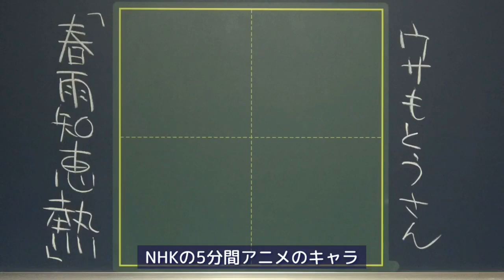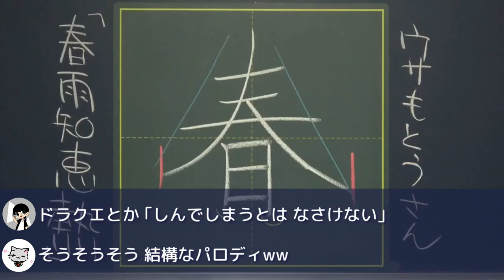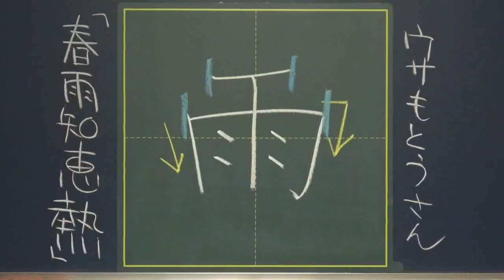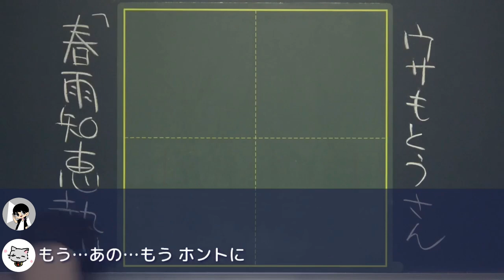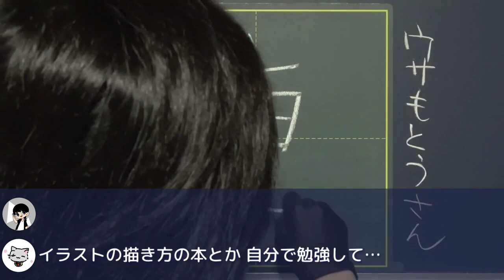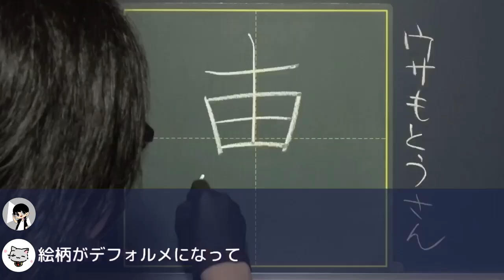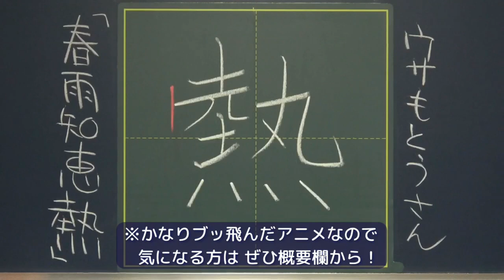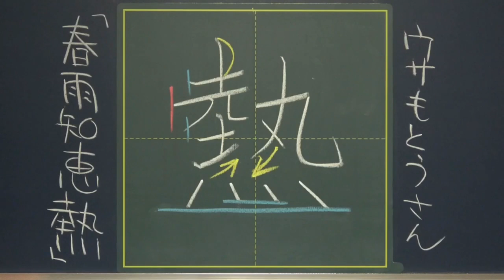【あは名】春雨知恵熱と365分の1の奇跡…！【NHKアニメ】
先月からお伝えしている通り、
6月からゲスト回再開です！

8人目は
NHKの5分間アニメ
「あはれ！名作くん」に出てくる
「春雨知恵熱」というキャラクターが
大好きなゲストさんです。

すんごい明るくて気さくで、
年齢差を全く気にせず楽しく喋れたのが
メチャクチャ嬉しかったです！

0:00 今日のゲストさん

0:16 お話スタート

0:43 ゲストさんの好きなもの｜春雨知恵熱

1:46 4月から6期スタート｜NHKなのに…

2:23 イラストがスゴすぎる…｜※カメラがズレるほど興奮

3:23 会長の登場が待ち遠しい｜止まらない妄想

5:10 「春雨知恵熱」の名前の由来は？｜監督の配信で…

5:56 本当にあった感動する話｜そんなことあるの？！
※ゲストさんがあんまり嬉しそうだから、こっちまで嬉しくなってくる…

7:24 14歳のリアルな金銭事情｜中学生でも○○で稼げる

9:24 イラストの話｜推しを書く楽しさに気づいた

11:35 推しって何年生？｜カオスすぎるあは名の世界観設定に爆笑w

12:15 ビフォーアフター

12:57 感想とか｜体感時間○分w

●関連URL
アニメは金曜日の天才テレビくんでやっているのですが、その日の19時に本編をそのままYouTubeに公開してくる太っ腹チャンネル（これをNHKが放送しているのがすごい）。
1話5分なのでかなりお手軽に見られます。地味にEDの曲とアニメーションもイイ。再生リストもいっぱいあるので気になるやつから見てみてください。
私は会長の他に、メイちゃんが好きです。

●動画編集
▷たちばなつばさ（Twitter）